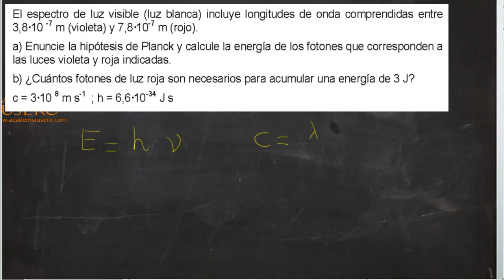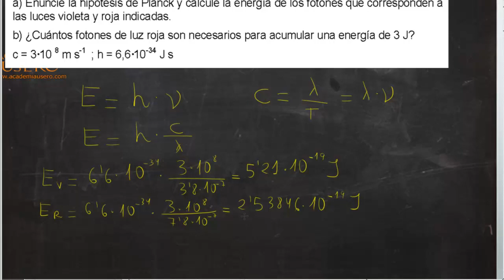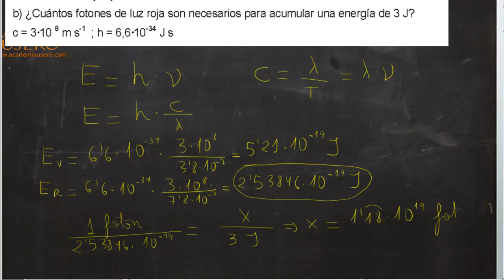Efectos fotoelectricos Selectividad Problema Física 2º Bachillerato Academia Usero Estepona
Efectos fotoelectricos Selectividad Problema Física 2º Bachillerato
Academia Usero en Estepona, el centro de formación con más vídeos en Internet del Mundo presenta: Efectos fotoelectricos Selectividad Problema Física 2º Bachillerato
El espectro de luz visible (luz blanca) incluye longitudes de onda comprendidas entre 380 nm (violeta)
y 780 nm (rojo).
a) Determina la frecuencia de la radiación correspondiente a estos colores.
b) Calcula, conforme a la hipótesis de Planck, la energía de los fotones que corresponden a luz
violeta y luz roja.
c) ¿Cuántos fotones de luz roja son necesarios para acumular 3 J de energía?